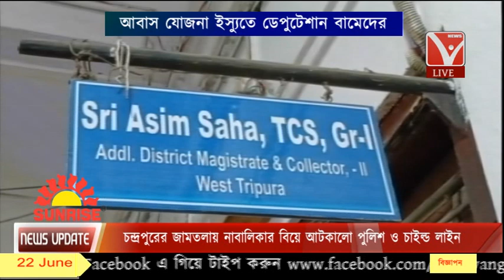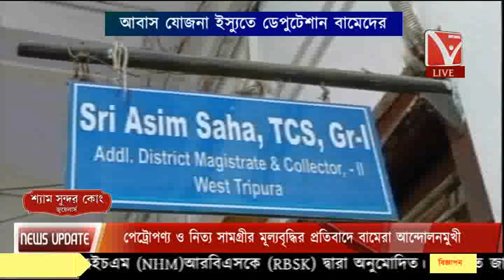আবাস যোজনা ইস্যুতে ডেপুটেশান বামেদের